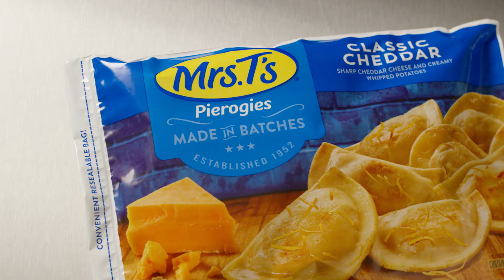Mrs. T's Foodservice Center of Plate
Move over, meat – vegetarian just got more exciting with Mrs. T’s Pierogies.